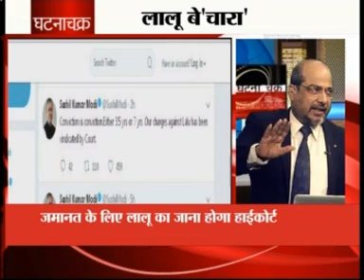GHATNA CHAKRA 6 JANUARY 18